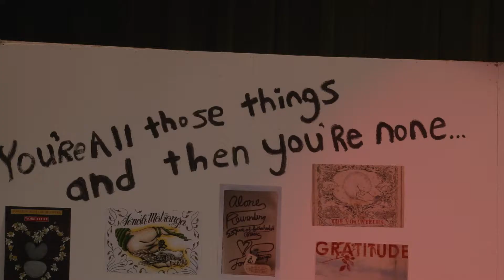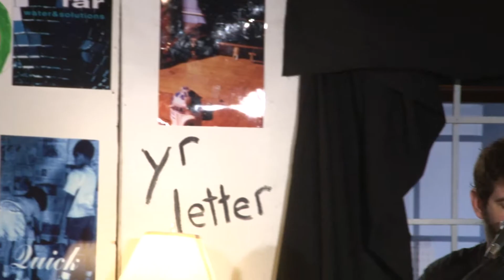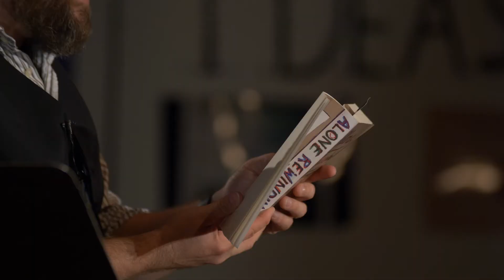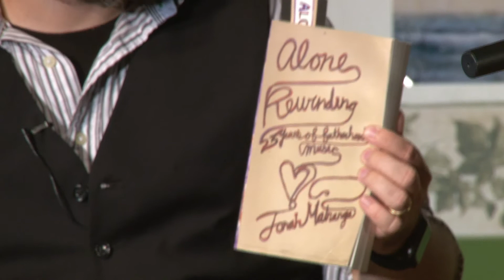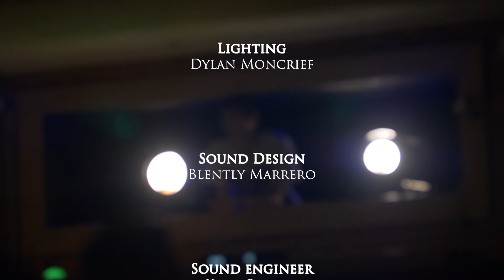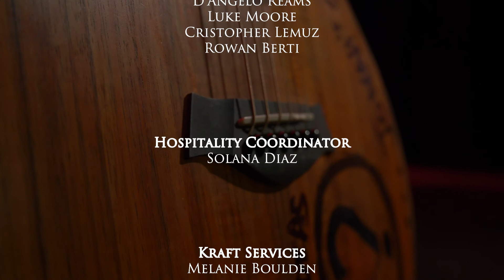The Classroom Series: Episode 1- Jonah Matranga